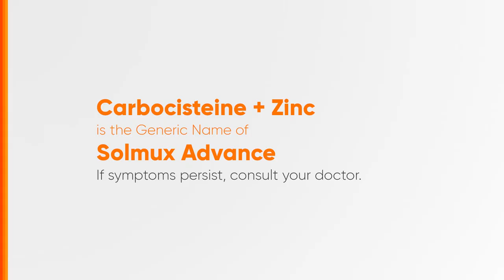Solmux Advance Radio Ad 2024 37s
Ito po ang 2024 Radio Ad ng Solmux Advance.

DRPS Two 6322: Solmux Advance Radio Ad 2024 37s